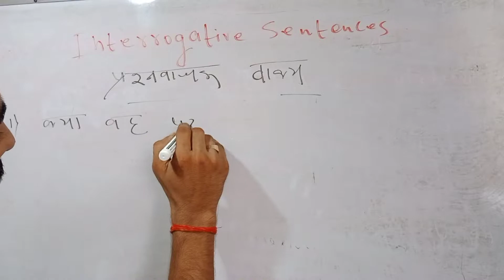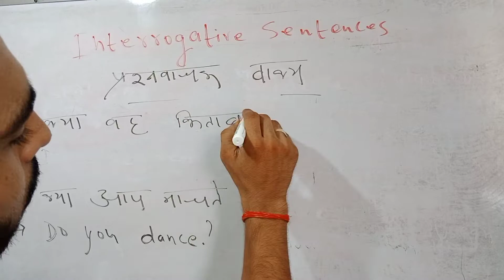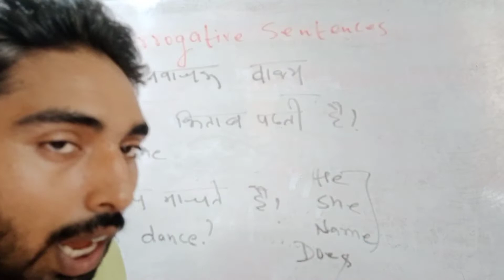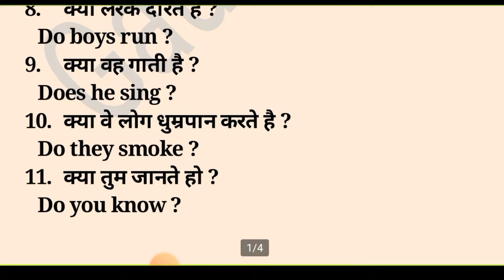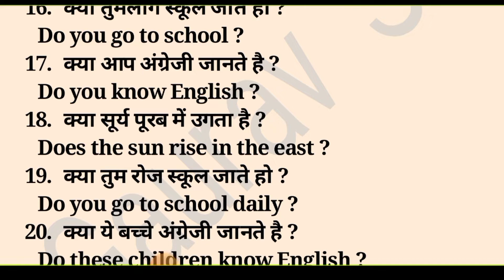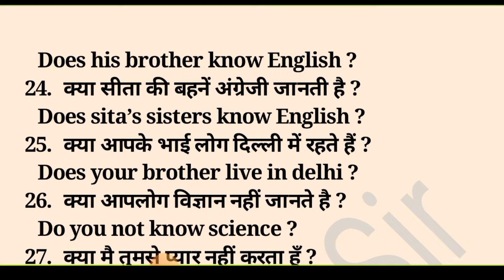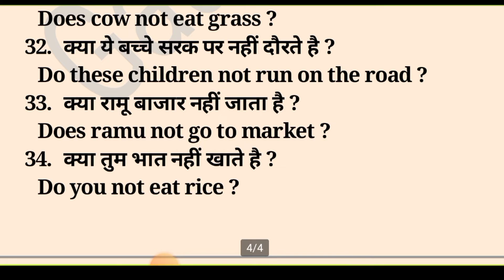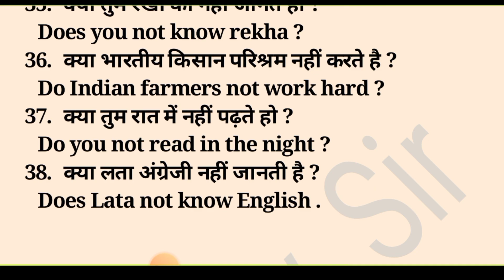Ex 78 |Oxford Current English Translation | exercise 78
Ex 78 | Oxford Current English Translation | exercise 78 | oxford current english translation |

ex 78 Oxford current English grammar Exercise answer